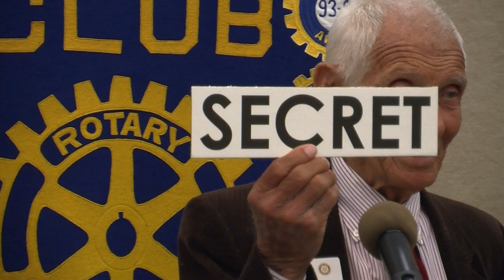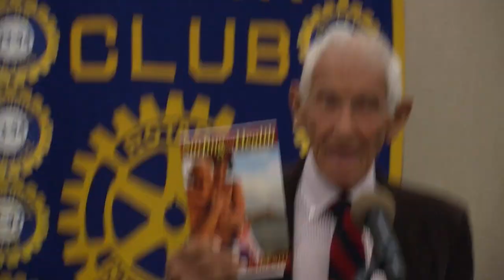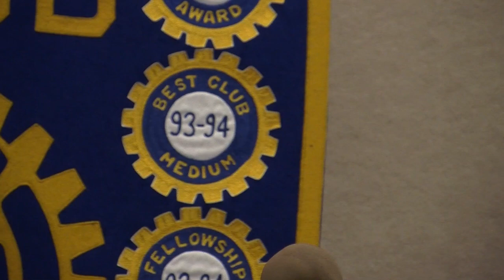Rotary Club Appearance By Dorian Doc Paskowitz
Dorian Doc Paskowitz Speaks to the Rotary Club in Dana Point...